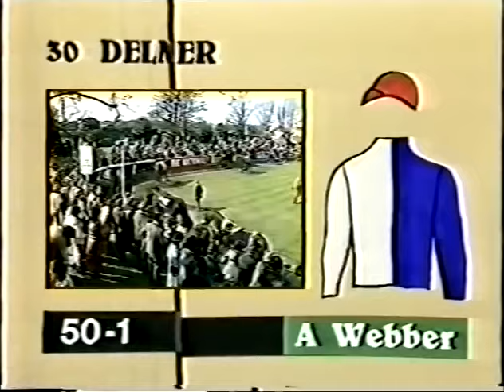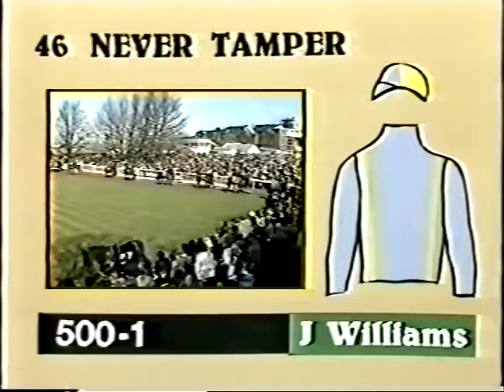🏇 BBC 1983 Grand National Full Broadcast: Corbiere's Historic Victory 🏇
Step back in time with our full coverage of the 1983 Grand National, aired originally by the BBC. This iconic race at Aintree is remembered for its thrilling finish and a groundbreaking achievement in horse racing history.

🏆 Key Highlights:

Winner: Corbiere (7/1)
Jockey: Ben de Haan
Trainer: Jenny Pitman
Corbiere's victory marked a monumental moment as he became the first Grand National winner trained by a female, Jenny Pitman, breaking new ground in a traditionally male-dominated sport. His skilled jockey, Ben de Haan, expertly guided him through the challenging Aintree course.

🐎 Race Details:
The race was intensely competitive, with 41 horses starting but few finishing. The favourite, last year's winner Grittar, shared the same odds as Corbiere at 7/1 but it was Corbiere who stole the show. Overcoming the challenging course, he maintained a solid lead over the tough competition, particularly over the critical Valentine's fence, the 23rd in the lineup.

In a nail-biting finish, Corbiere managed to hold off Greasepaint, securing victory by a narrow three-quarters-of-a-length margin, with Yer Man finishing in third place. His remarkable performance didn't stop there; Corbiere showed his enduring class by placing third in the subsequent two Grand Nationals.

🎥 Relive the Magic:
This broadcast not only captures the excitement of the race but also provides in-depth commentary and analysis, offering viewers a comprehensive look at one of the most memorable editions of the Grand National.

Don’t miss out on our journey through the archives, as we bring some of the most pivotal races in horse racing history back to life. From legendary winners to dramatic finishes, our channel is your home for classic horse racing glory.